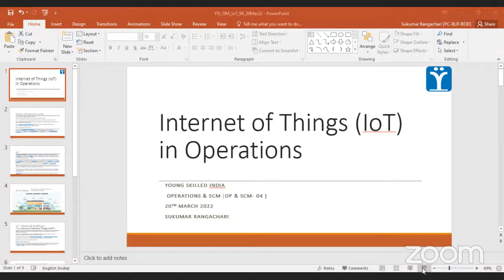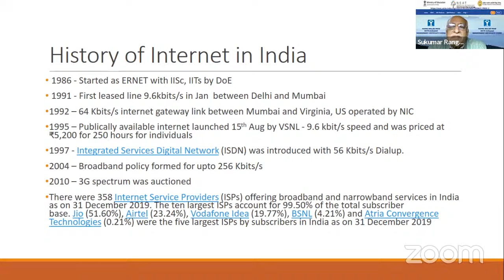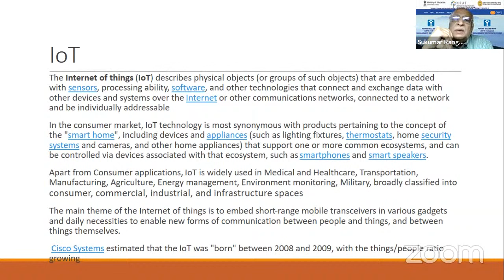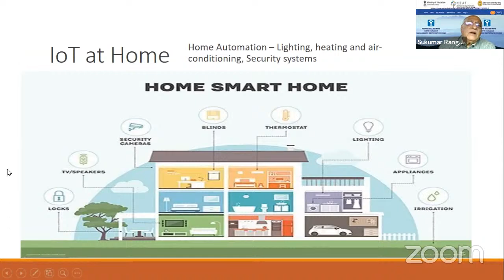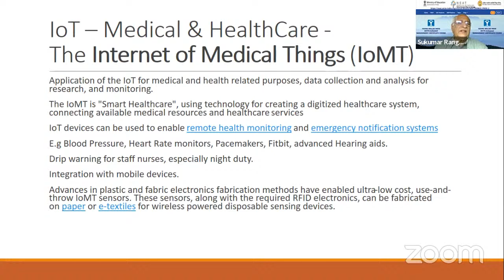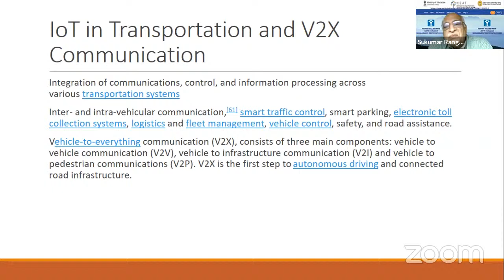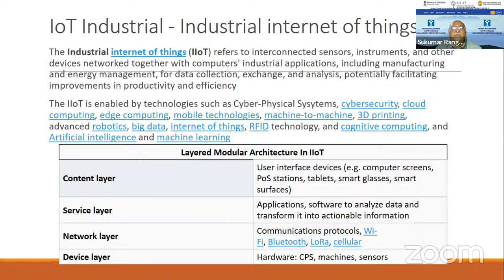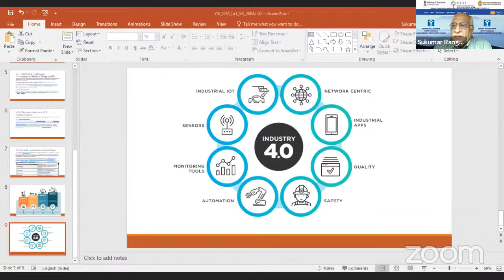IOT in Operations